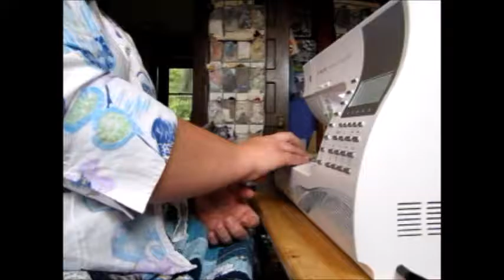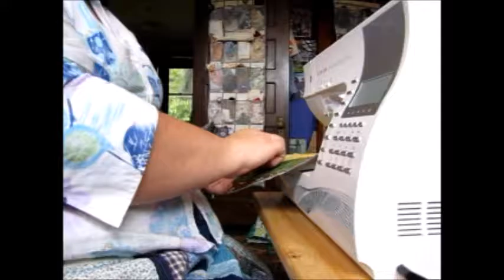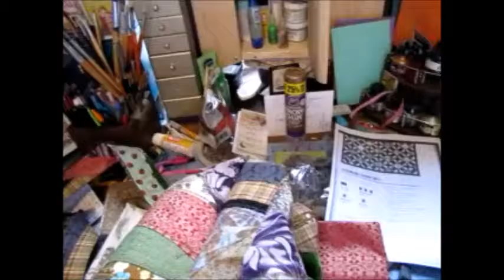Crazy Purse part 1 by Lucinda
Lucinda creates a purse with a crazy quilt inspired exterior. You can watch the beginning process here.
I must warn you, I'm still trying to figure out the best way to set the camera up for this, so parts are painful to watch. I tried to speed up the worst bits. I will get better at this!
You can do like me and just laugh, it is healthier.
Look for part 2, where I will make and attach a lining to my purse and hopefully have a better idea how to film it all.
Happy Sewing!
If you want to see more photos or more about me and my creations and creative process follow me on